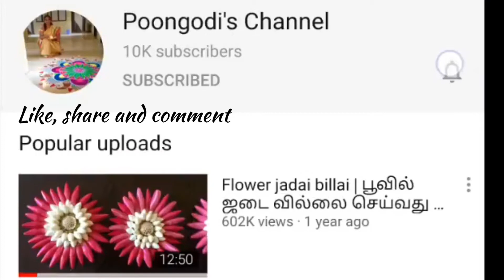Simple and tasty tomato soup recipe | சுவையான தக்காளி ரசம்